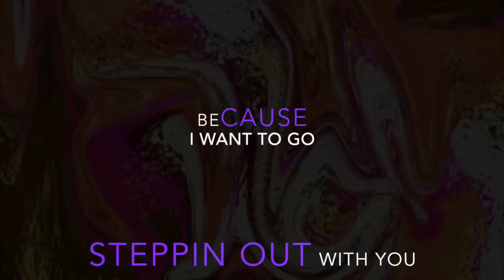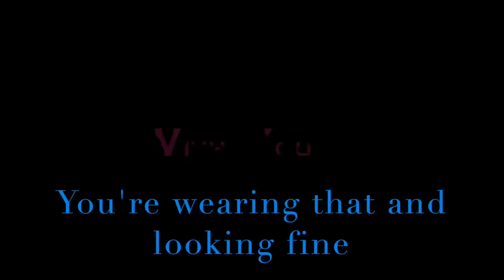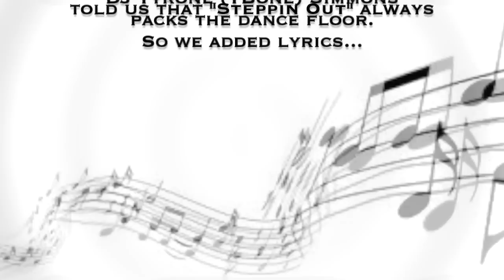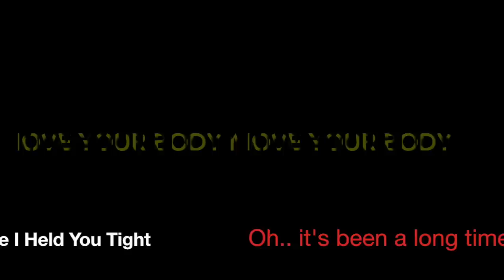HDP/Devin B. Thompson & Gerey Johnson-Steppin Out (Lyric Video)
HDP/Devin B. Thompson & Gerey Johnson-Steppin Out (Lyric Video) from HDP's "SESSIONS II" CD